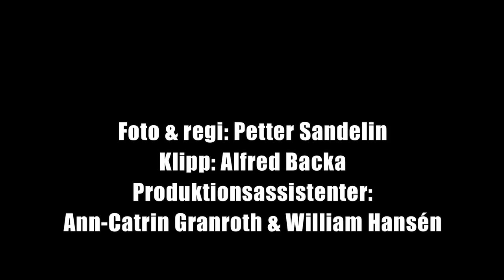Veckoslutskommittén feat. Alfred Backa - Svartjobb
Veckoslutskommitténs Magnus Hansén och Nicke Aldén med Alfred Backa gör Thrift Shop.

Text:

Ja ska reparer min dörr
Tar vi de över eller under bordet?
Ja, ja ska let, efter en fet
Firma utan facklig årslön

Jag går in på jobbe å dom e helt "Voi vittu!"
Bara för att ja anställde reparatör utan kvitto
Inget kontrakt, de va ju bara att starta
Fan, grå ekonomi, de e de nya svarta
Rullar på, helt i stil, me företagets firmabil
Nöjeskör som man bör, men skriver de som firmamil
Dom försöker fånga mig, i Iltalehti med scoop
Men jag är orörbar, som Vanhanens brädhop
SCccch..

Men vadå, det fanns ju bara ett ögonvittne!

Ingen vet, de ja vet, politikers benägenhet
Jag kommer undan billigt som med Steffi å hans lägenhet
Vem har råd med ärlighet?
Momsen höjdes en hel enhet
Man klarar sig int på politikerlön fråga Eva Biaudet
Gör de som på faffas tid, svarta pengar som på faffas tid
På riktigt, e din faffa ledig, kan han fixa min tvättmaskin?
Händer ingenting om jag åker fast till slut
Då drar jag en Hautala säger förlåt och ser ledsen ut
Å behöver jag mer hjälp, så skaffar jag mer hjälp
Jag åker svarttaxi för att hämta hem svart städhjälp
Hallå, hallå, e de skattebyrån?
Tänkt bara proklamera att ja int har nåt att deklarera
Ja säger, betalar jag skattepengar förstörs marknaden och dom snos
Skatteverket säger "E de här Björn Wahlroos?"

Refr.

Faffa behövd int skattekort
Arbetsavtale rev han fort
Å återbäringen sin
Den fick han i ekorrskinn

Refr.